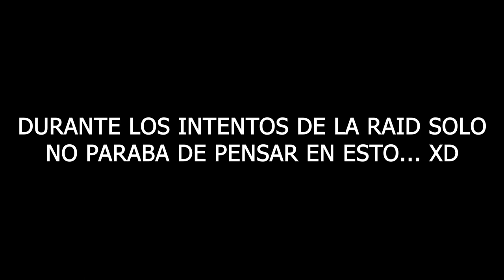FINAL ALTERNATIVO de DESTINY 2 LA FORMA FINAL (Parodia) | Destiny 2 TheFinalShape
✨¡SÍGUEME!

⏰MARCAS DE TIEMPO:
0:00 Intro

📰Fuentes de información mencionadas en el video:
(Ninguna)

💠💻MI PC:
• CPU: AMD Ryzen 7 5800X 3.8 GHz 8-Core Processor
• GPU/ Gráfica: Gigabyte GeForce RTX 3060 12 GB
• PLACA BASE: Asus ROG STRIX B550-F GAMING (WI-FI) ATX AM4
• CPU Cooler: Corsair H100i RGB PLATINUM 75 CFM
• Memoria RAM: Corsair Vengeance RGB Pro 32 GB DDR4-3200 CL16
• ALMACENAMIENTO: Samsung 970 Evo Plus 1 TB M.2-2280 NVME
• TORRE: Corsair iCUE 465X RGB ATX
• FUENTE: Corsair 850 W
• Monitor: MSI Optix G241 23.8" 1920x1080 144 Hz